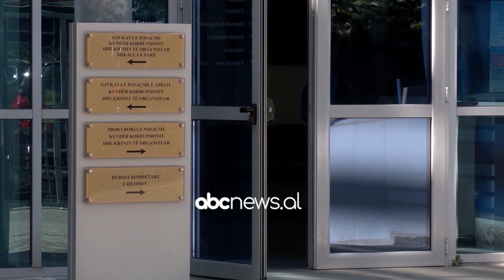Arrestohet Ervis Berberi/ I dyshuar per korrupsion pasiv dhe pastrim parash